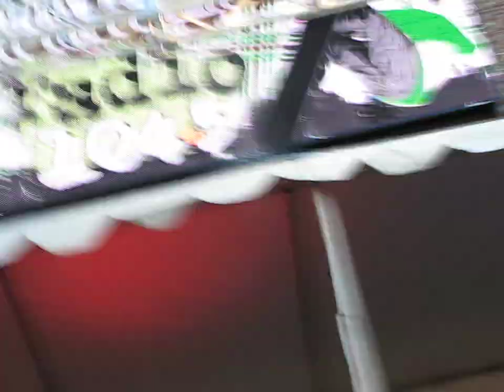2/18 Tegan & Sara - Back In Your Head @ 104.5 Winter Jam, Philadelphia, PA 1/26/13